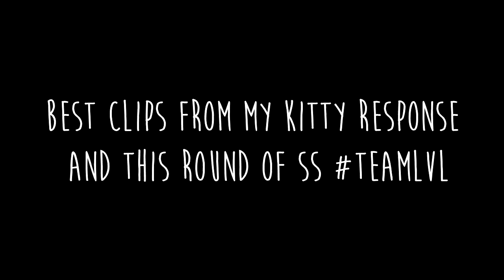I HIT FOR TEAMLVL (BO3/MWR Highlights)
Im 17 now, hope you liked my feeds.